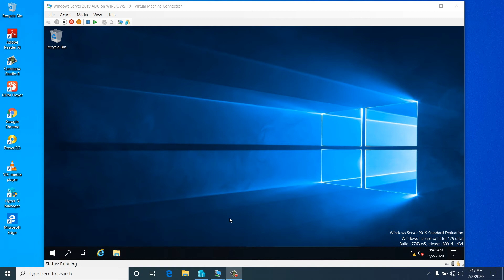Shutdown the windows server 2019